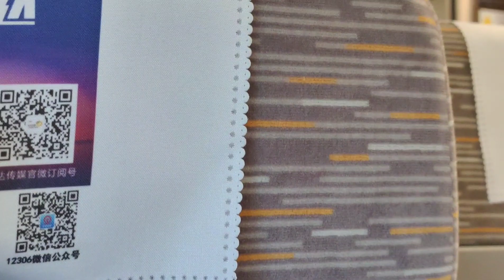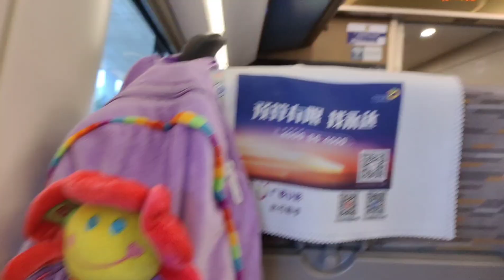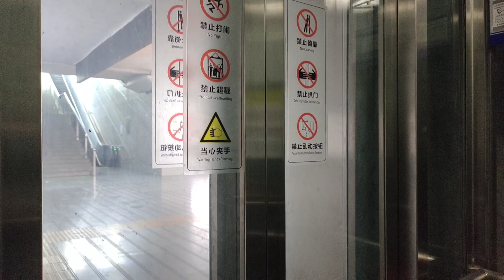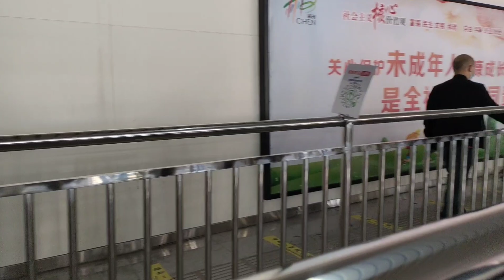Mudik di china kampung suami dibesarkan,pertama kali pulang kampung bawa dua anak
Mudik di China kita kali ini bener bener pertama kali setelah Menikah di china. Kira kira sudah tiga tahun lebih kita belum pernah pulang kampung ke kampung suami, dikarenakan suami sibuk kerja. Kali ini suami dapat kesempatan mengambil cuti libur selama sebulan jadi kami sangat memanfaatkan waktu tersebur, karena jarang sekali suami bisa disetujui oleh bosnya untuk cuti. Terimakasih temen temen atas doa dan supportnya, saksikan keseruan perjalanan kita pulang ke kampung mertua dan nenek suami.